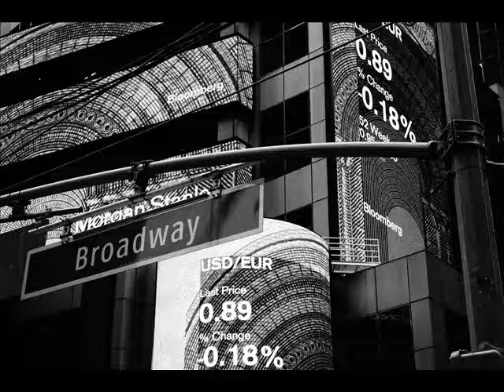Musique libre de droits gratuite Dans le Style Broadway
N'hésitez pas à faire une donation à notre association, afin qu'elle puisse continuer et élargir les prestations qu'elle vous propose gratuitement.